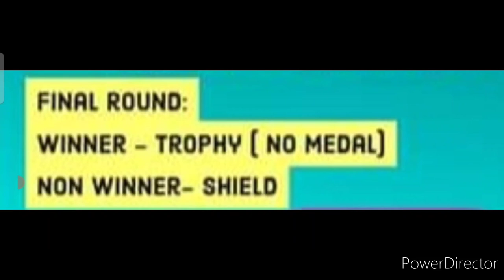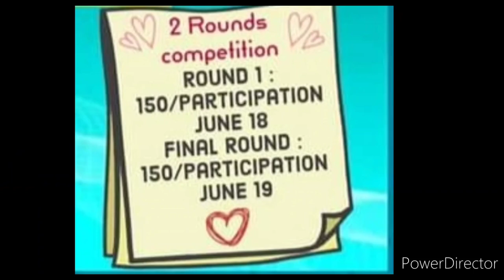Quiz Competition🔥😱All Participants Get Medals Shields🏅🛡️Winners Get Trophy🏆🥇Online Competition 2022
3 Best A4 size Drawing books set in affordable amount